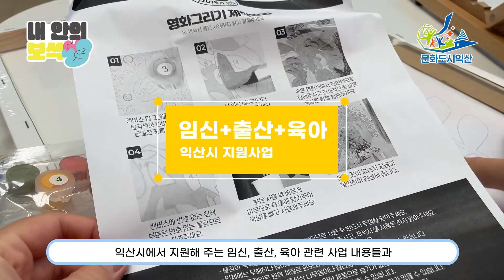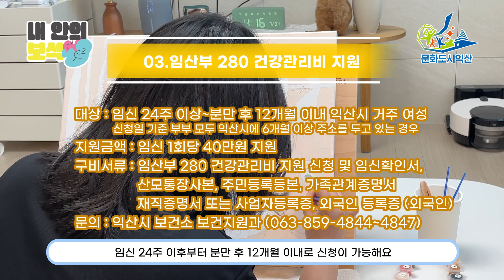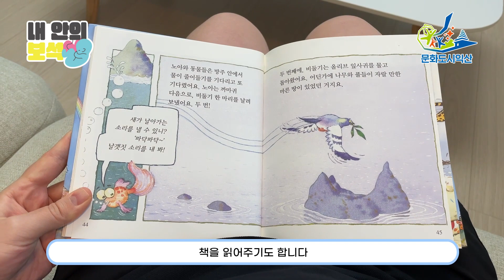[내안의보석] 초보부모의 출산준비! -태교편-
【본 영상은 시민크리에이터 공희조님께서 기획한
초보부모의 출산 준비과정을 소개하는 컨텐츠입니다!】

저출산시대!

익산에서 지원해주는 임신 출산 육아 관련
지원사업들은 어떤것들이 있을까요?

이제 임신 26주차가 된 초보 부모인
쫀떡맘과 쫀떡파파가 소개해드립니다!

초보 부모가 쫀떡이를 위해
준비하고 있는 출산 준비 과정도
함께 구경하러 가시죠!